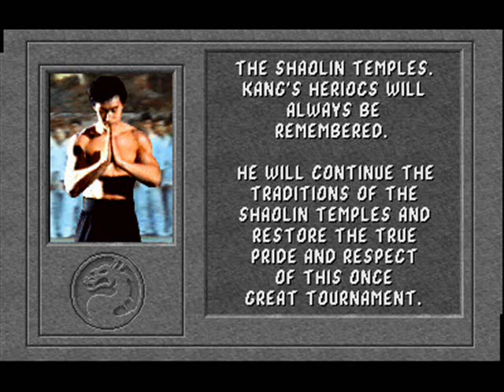Mortal Kombat 1 Arcade endings